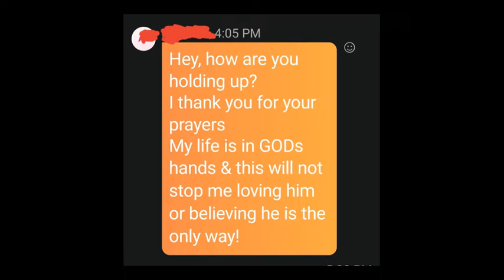Answers To Personal Questions 5: Missing Sanity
Setting aside people who are crazy, also known as people with mental illnesses. Sometimes they are born this way and other times caused by events.

Sometimes efforts are made, via gaslighting to make people think they're crazy either by chance or design. And then are times where insane situations make people question if they are crazy.

I've said, you know when you're crazy when you stop asking yourself if you are. But what is the standard to know if you're crazy, especially in a crazy world. What is the value of being deemed crazy by those who are crazy and don't realize they are.

I miss sanity, or at least the perception of it in this civilization. But the world has always been insane, more people are waking up to more examples of the insanity. However, they only awake to one or several things, to slumber in everything else, while slumbering in everything else.

I also miss the bit of sanity I've lost over the years, from my whistleblowing / exposing and fighting for truth and justice. I keep asking myself if I'm crazy, I dunno. Maybe, maybe not. But I do know one thing. I'm not as crazy as this civilization is, or most people within it. Perhaps this is where my comfort is, the burden of knowing… too much.